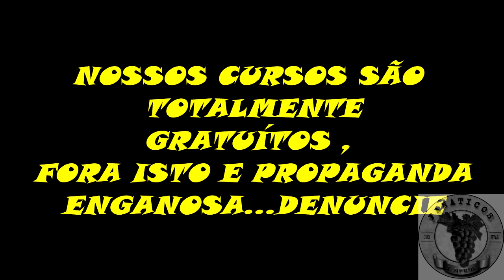1285 ) – USO DO ADUBO FOLIAR NA HORTA E POMAR- SANTO ANDRE –SP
MUITOS FICAM NA DÚVIDA SE DEVEM OU NÃO USAR UM ADUBO FOLIAR NA SUA HORTA E NO SEU POMAR, ENTÃO TIREM A DUVIDA NESTE SHOW DE AULA COM O NOSSO MESTRE DA VITICULTURA.

JUÍZES CAPÍTULO 5 ; VERSÍCULOS 1 AO 5

O casamento de Sansão
1. UM DIA SANSÃO foi a Timna e viu ali certa jovem filistéia que chamou a atenção dele.
2. Voltando para casa, disse aos pais que queria casar com aquela moça.
3. Eles fizeram forte oposição: "Por que não casa com uma jovem do nosso povo? ", perguntaram. "Por que você tem de arranjar esposa entre aqueles filisteus, que não obedecem ao Senhor? Acaso não existe em Israel moça nenhuma que sirva para casar com você?! " Porém Sansão disse ao pai: "Aquela é a que eu quero. Peça a moça em casamento para mim! "
4. O pai e a mãe de Sansão não perceberam que o Senhor estava por trás daquele pedido. Com isso, Deus estava preparando uma ação contra os filisteus - que nesse tempo dominavam sobre o povo de Israel.
5. Quando Sansão estava indo com os pais a Timna, já nas vizinhanças da cidade, foi atacado por um leão novo, nas plantações de uva ali existentes.